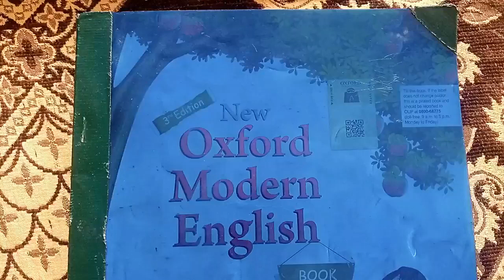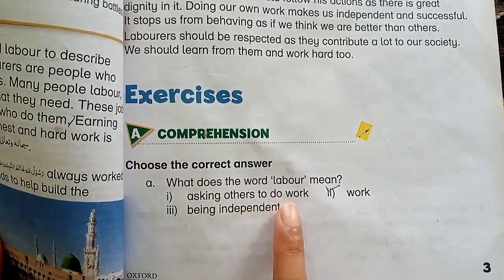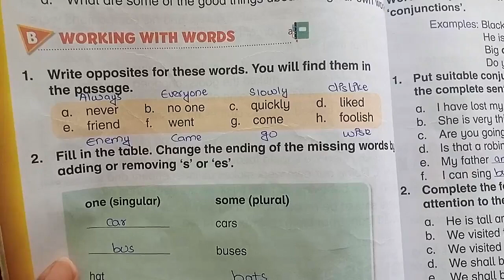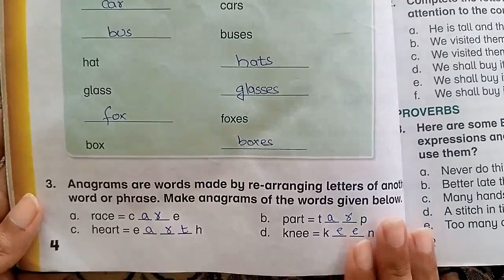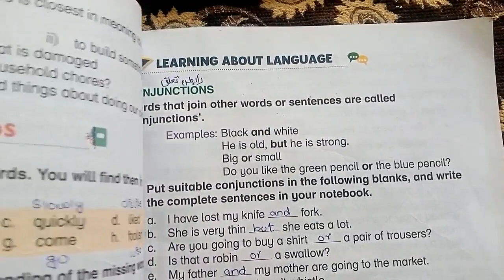Oxford Modern English Book 3 Unit 1 Dignity of Labour Exercise Part 1 New 3rd Edition - Grade 3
Oxford Modern English Book 3 Unit 1 Dignity of Labour Exercise  New 3rd Edition - Grade 3 - Exercise

In this video  I'm going to Solve Exercise Of Chapter 1 Dignity of Labour.